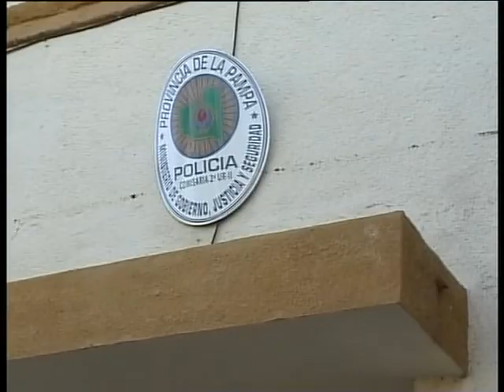1 comisaria 2